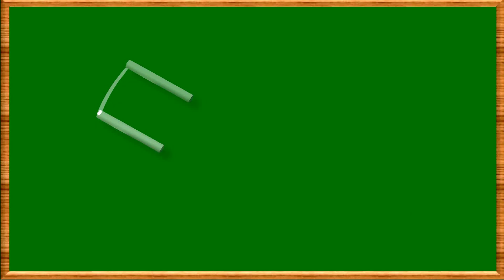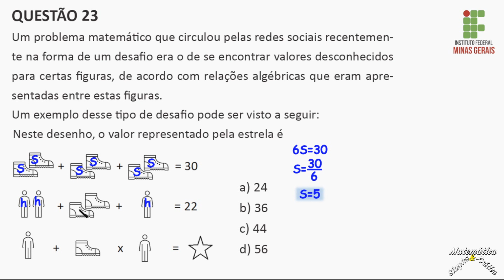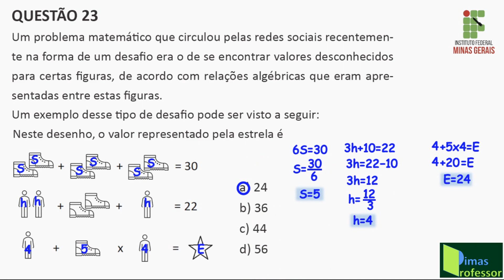Questão 23 processo seletivo IFMG 2023 Raciocínio Lógico)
na forma de um desafio era o de se encontrar valores desconhecidos
para certas figuras, de acordo com relações algébricas que eram apresentadas
entre estas figuras.
Um exemplo desse tipo de desafio pode ser visto a seguir: